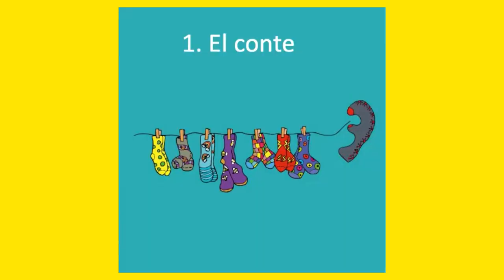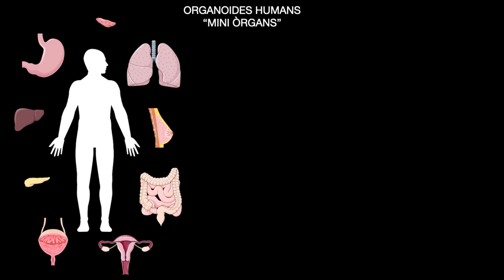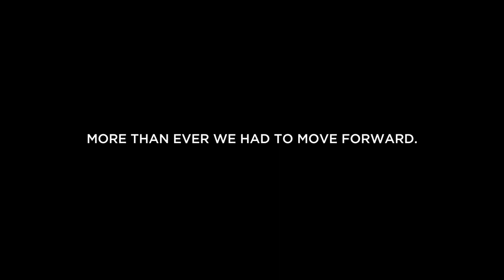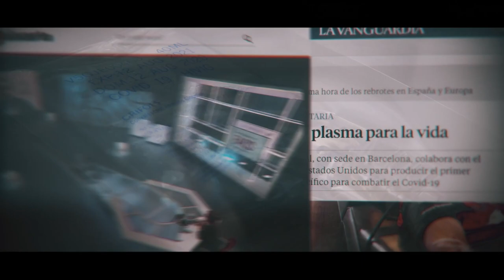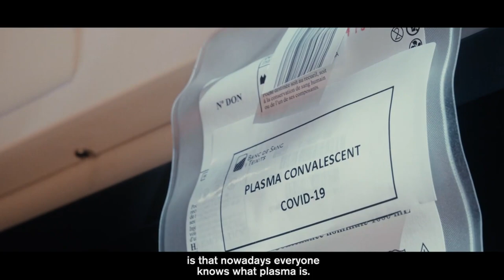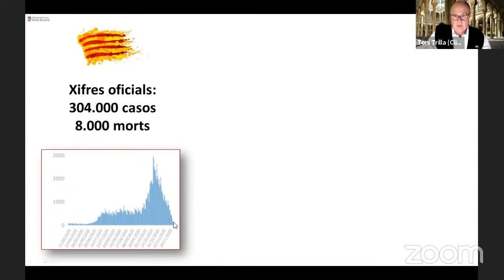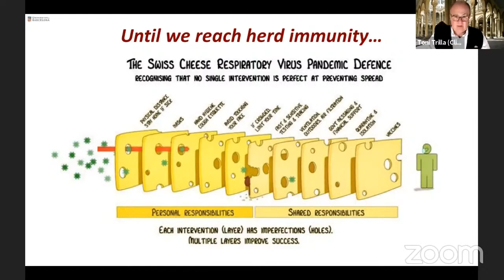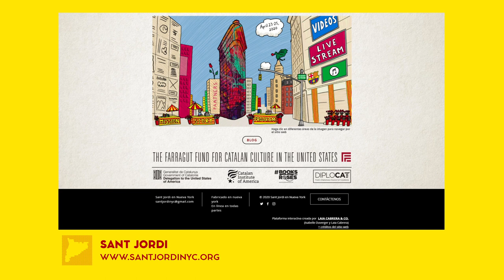Seguim navegant en temps de pandèmia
La Delegació del Govern als Estats Units tanca l’any amb un vídeo que posa de relleu que, en aquest any de pandèmia, hem intentat donar suport a la comunitat catalana més que mai. També hem volgut fer un homenatge a tots els catalans i catalanes que, des dels Estats Units, han contribuït amb la seva recerca científica a la lluita contra la COVID-19, així com als casals que s’han mobilitzat per recaptar fons per a La Marató de TV3.